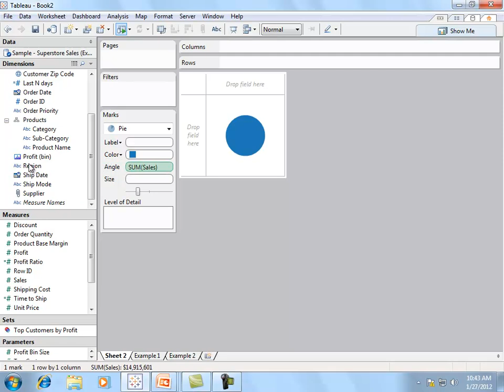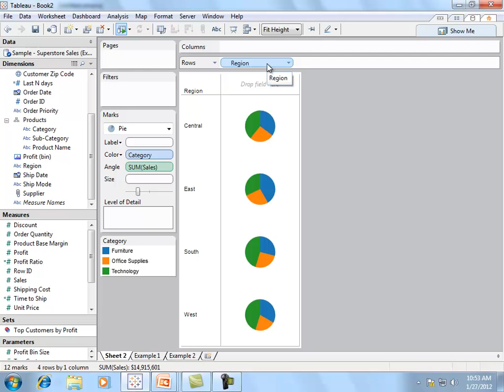When to Use Pie Charts. Episode 3. Which Chart Or Graph Is Right for You?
Transforming data into an effective visualization (chart or graph) is the first step towards making your data work for you. In this video learn 1) when it's best to use pie chart to display your data, 2) when you should avoid a pie chart, and 3) some alternative chart types that might work better depending on the type of data you're analyzing.

Learn which chart type is right for your data.